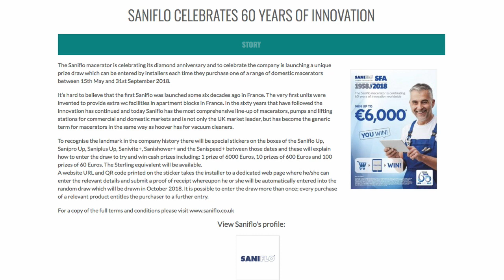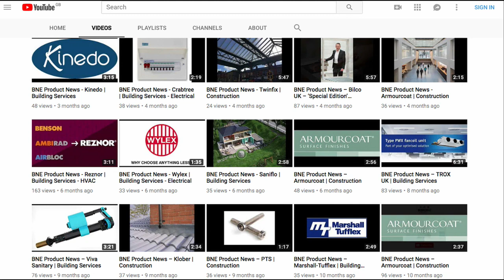Construction & Building Services | BNE Product News - 2019 'Special Offer' option - promo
Promo link for Construction & Building Services product manufacturers to hear and see how BNE Product News press release based 'individual brand feature' audio/visual podcasts are helping more and more brands to engage with their growing 'on the move' specifier and buyer audience. The BusinessNet Explorer 'Special Offer' package pricing option mentioned in this promo includes additional podcast promotion by our 2019 Media Partner: Buildingtalk.